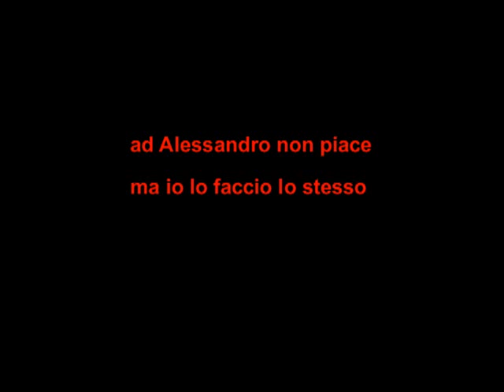01879 Ultravixen - Live Zo Catania 19/05/2011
Ultravixen - Live Zo Catania 19/05/2011